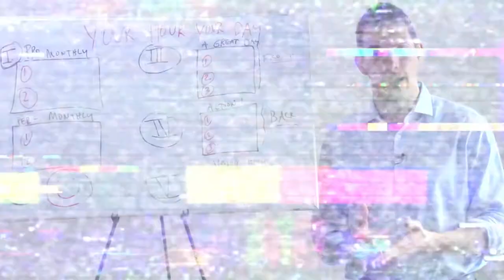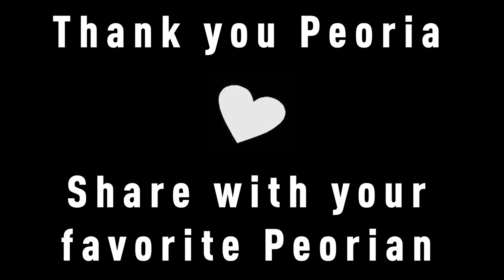PEORIA HOLIDAY TRIBUTE | BTV 077